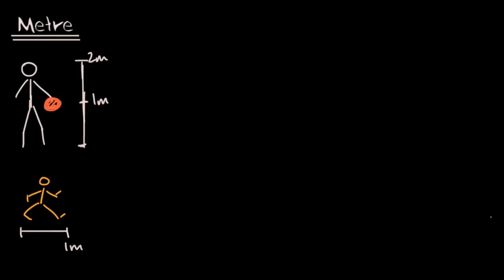Metre ve Santimetreyi Anlayalım (Temel Matematik)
50 dilde 120 milyon öğrencinin faydalandığı, dünyanın en büyük ücretsiz öğrenme platformu Khan Academy’de, matematikten sanat tarihine, ekonomiden fen bilimlerine, basit toplamadan diferansiyel denklemlere, ilkokul seviyesinden üniversite seviyesine her yaş için binlerce ders videosu, konu anlatımı, soru çözümü, interaktif alıştırma ve daha fazlasına tamamen ücretsiz ve reklamsız olarak ulaşabilirsiniz.